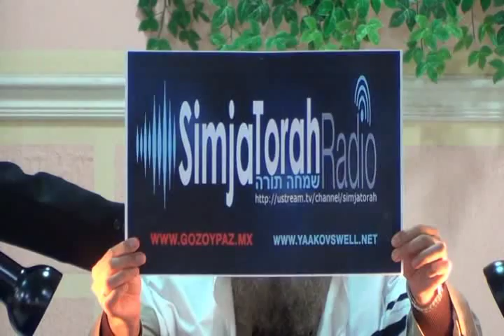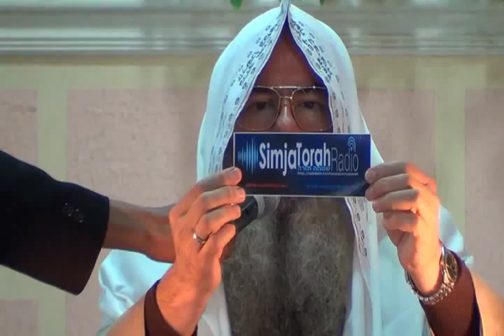Segundo Libro de Samuel (parte 1) por el Roeh Dr. Javier Palacios Celorio - Kehila Gozo y Paz